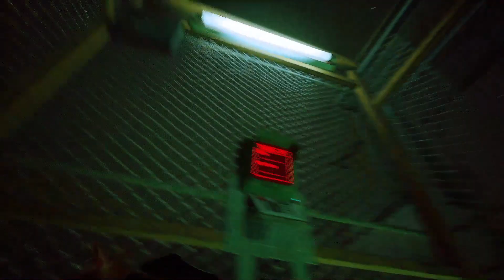Stray Kapitel 3 Miau Miau Ungeschnitten Unkommentiert KomplettesSpiel ( Full HD )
Kapitel:
00:00 5 - Die Dächer
31:05 6- Die Slums Teil 2